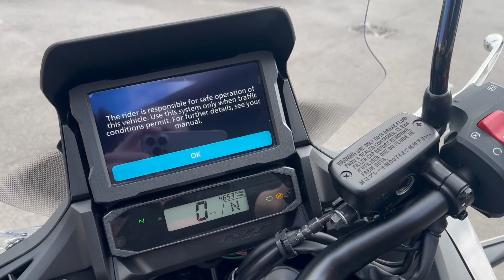Honda NT 1100 A-N (Black) walkaround with engine sound for sale